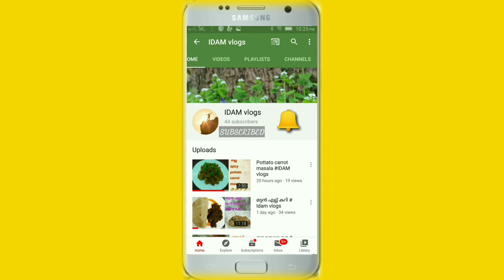Onion Ring ## IDAM vlogs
A tasty & crispy snack. Onion Ring(Onion, മൈദ, corn flour, മുളകുപൊടി, കായം, മുട്ട, സോഡാപ്പൊടി, ഉപ്പ്, എണ്ണ, റൊട്ടി പൊടി )